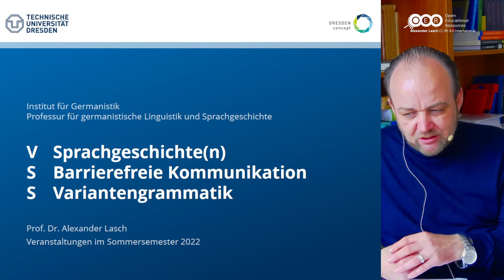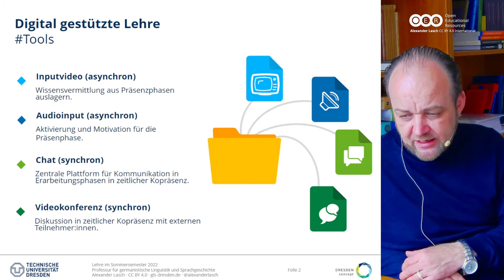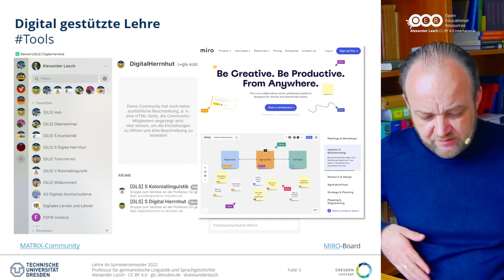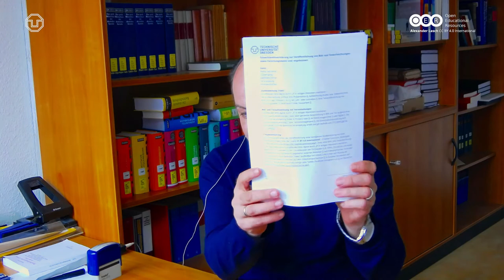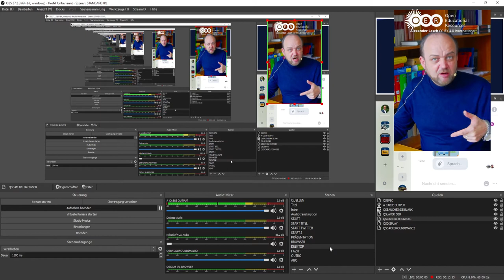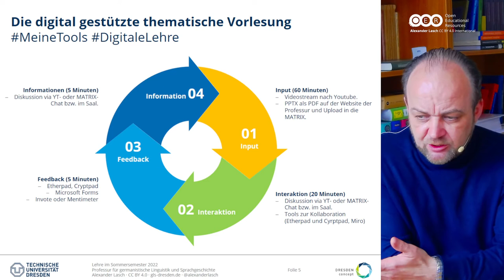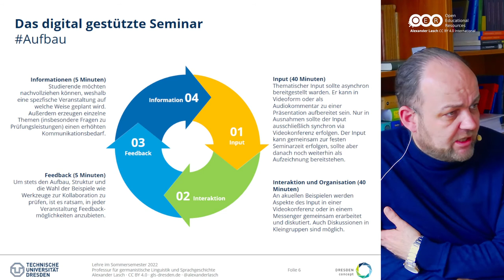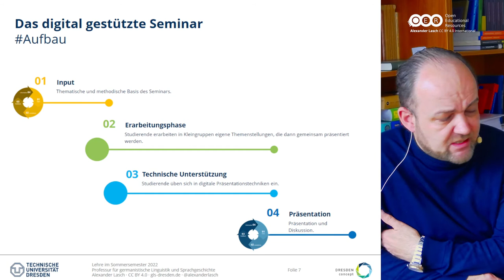Einführung in meine Veranstaltungen im Sommersemester 2022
Kurze organisatorische Einführung in die Lehrveranstaltungen im Sommersemester 2022:
- Sprachgeschichte(n) (V)
- Barrierefreie Kommunikation (S)
- Variantengrammatik (S)

═ Audiotranskription ═
Für die Audiotranskription können genutzt werden: